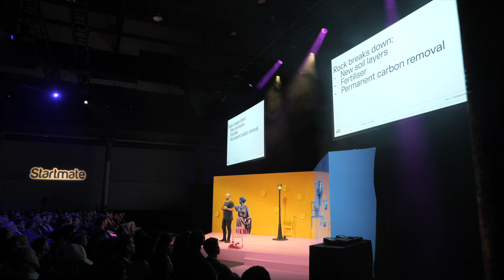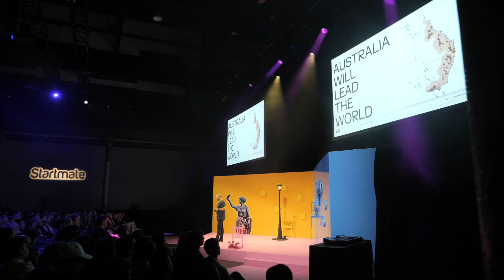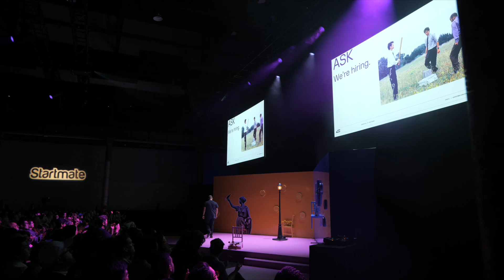Carbonaught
Carbonaught is revolutionising the global food system. By utilising basalt as a synthetic fertiliser replacement, they're making food growth far more efficient, not only growing more food but also doing it on less land, at lower cost, and with lower emissions. Carbonaught reduces fertiliser costs by up to 50%, and emission intensity by up to 80%. They aim to reengineer the way we grow food while helping farmers deliver profitable, low-emission agriculture. With a team boasting expertise in data science, engineering, machine learning, and geophysics, Carbonaught is set to make a significant impact.

👋 Founders: Andrew Pedley, James Lyons, Scott Keenan
📍 Brisbane, Australia

More about the Startmate Accelerator:
The Startmate Accelerator multiplies your growth. In 3 months you'll move faster than you ever thought possible, build a better product with more users, and get the best platform in ANZ to raise capital.